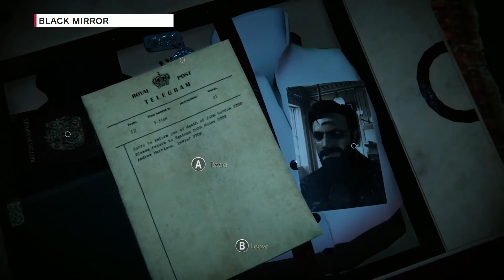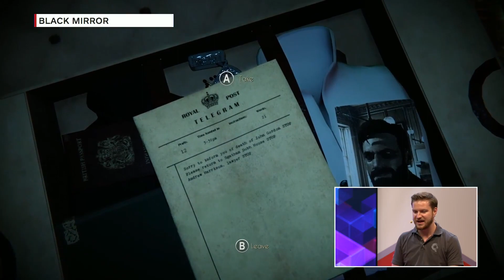Black Mirror: Developer Interview - IGN Live: Gamescom 2017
Black Mirror is a modern reboot of the original point-and-click horror trilogy.

Follow IGN for more!